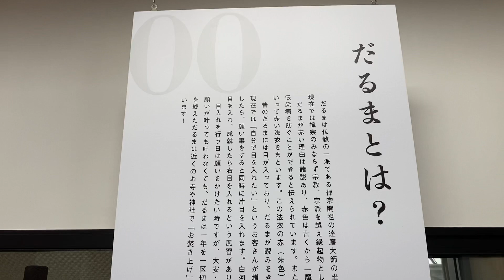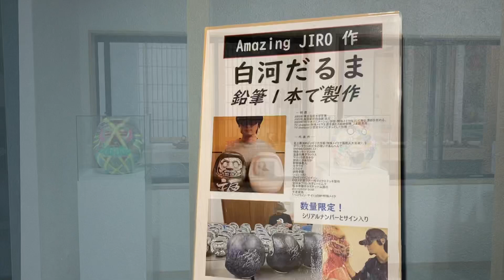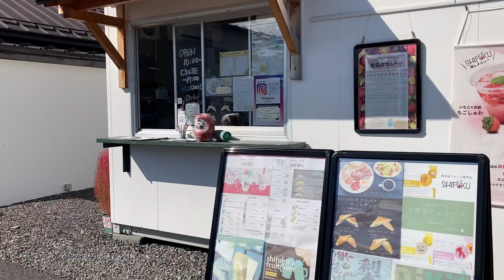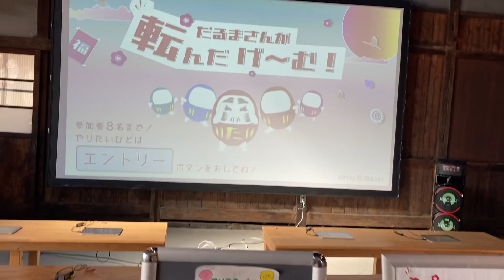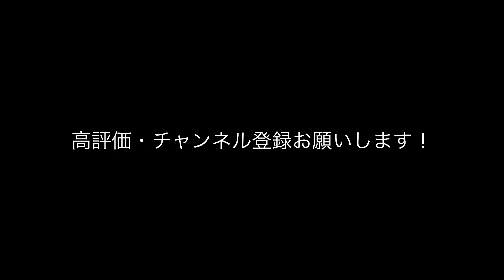【ダルマはアートだ！】福島県白河のだるまランドにやって来た！